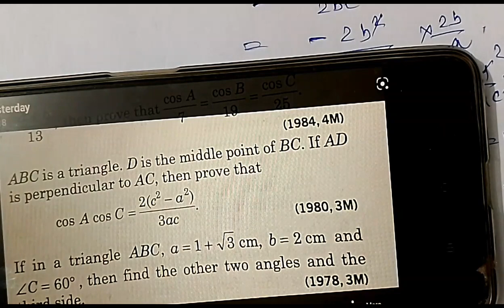44. Properties of triangle || IIT-JEE PYQ || Ques 166.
THIS VIDEO IS USEFUL FOR IIT-JEE/UP-PGT/DSSSB/KVS/CLASS 11,12 /& MANY COMPETITIVE EXAMINATIONS .
Welcome to MAC(Mera Apna Channel).
thank you for giving your valuable time in my channel.
If any suggestion send message in telegram.
KVS PGT TGT maths
DSSSB maths
UPPGT maths
UP-BOARD
state level exam
DSSSB maths
UPPGT maths
UP-BOARD
state level exam
DSSSB maths
UPPGT maths
UP-BOARD
state level exam